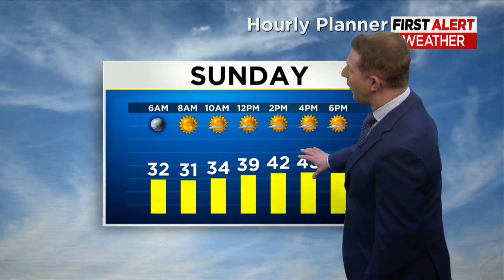Steve Sosna has your Saturday evening forecast